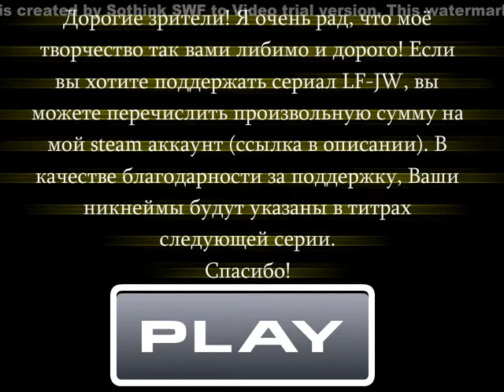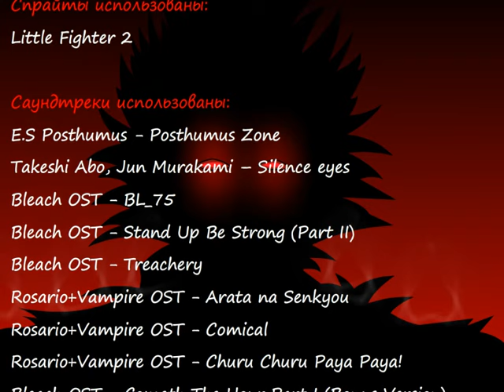LF2 - Julian War 2 Chapter 3 Part 1 (RUS)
Дорогие зрители! Я очень рад, что моё творчество так вами либимо и дорого! Если вы хотите поддержать сериал LF2-JW2, вы можете перечислить произвольную сумму на мой steam аккаунт. В качестве благодарности Ваши никнеймы будут указаны в титрах следующей серии. Спасибо!
Так-же принимаю Фан-арты для раздела "Бонус", присылать их вы можете мне на почту.